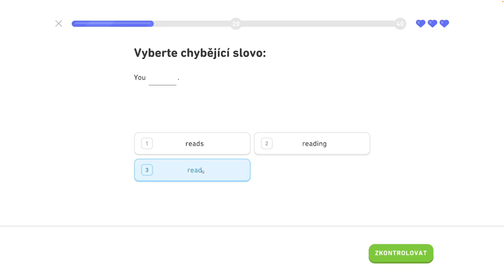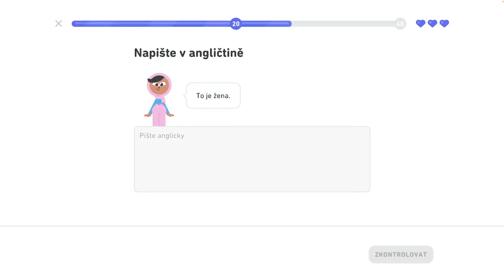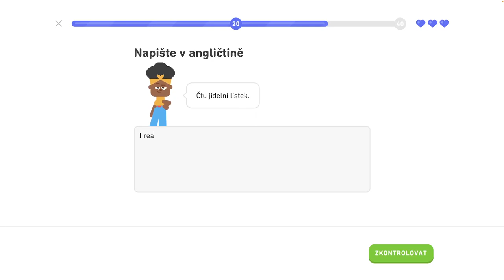🇺🇸 1. jednotka - Legendárna trofej 7/8 - Naučte sa základy, hovorte o ľuďoch a veciach